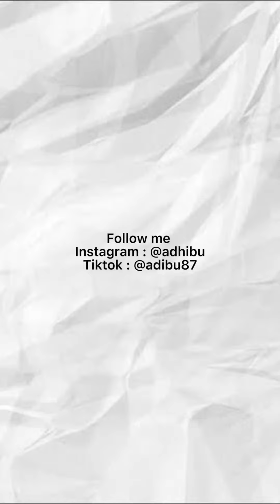Jangan biasakan minta oleh-oleh